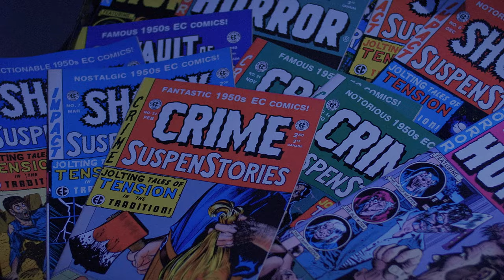TRAILER - Most Outrageous Horror Comics - Robot's Bedtime Stories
Robot's Bedtime Stories is a half-hour TV series that is a hybrid narrative and historical review of the most shocking and scandalous horror and science fiction comic books from the 1950s.  Staring Robot, in this spin-off series of the Comic Book Girl 19 Show. Created by Tyson P Wheeler, Director and Co-Creator of the Comic Book Girl 19 show, Epic History X-men, Epic History Game of Thrones, Greater Creators.

CREDITS
Puppetry. Andy Carazo
Production Grip. James Alan

Filename:
ROBOTS BEDTIME STORIES FINAL TRAILER Ep1 YouTube4K Finisher ON May14